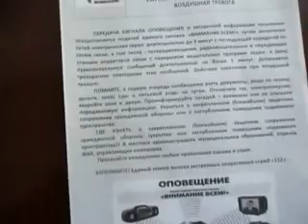Подарок солдату и памятка при тревоге Декабрь 2022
В аптеках размещены ящички, в которых каждый желающий имеет возможность пожертвовать медицинские препараты, бинты, йод и все, что нужно на случай ранения и болезни на фронте. Рядом - памятка о рекомендуемых действиях граждан на случай воздушной тревоги. Крым.